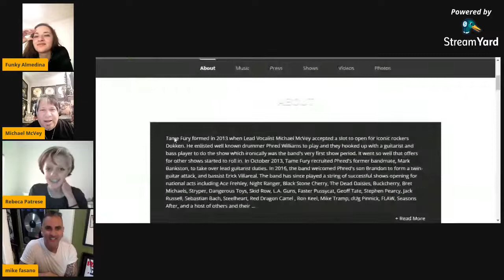The VoiceIt Show | Ep. #002 | STEFAN ADIKA and MICHAEL McVEY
This episode of TVIS is a concoction!

Welcome to Episode #002 of The VoiceIT Show! Thank you for your amazing response to the first one!

This episode of TVIS is a concoction, as Coffee Talk Live meets The VoiceIt Show. It's an honor to have on with us as our Special Guests from Coffee Talk Live with ADIKA, our favorite MICHAEL McVEY, and our very own STEFAN ADIKA himself! Watch on as we strive to keep them from being THEMSELVES!

We don't know what's gonna happen!

It will inspire us to do even better, and even more. CIAO FOR NOW!

Follow Stefan Adika and Michael McVey on Instagram: @adikagroup | @michaelmcveyoftamefury

to know more about the band and Michael McVey!

© Funky TV - The VoiceIt Show